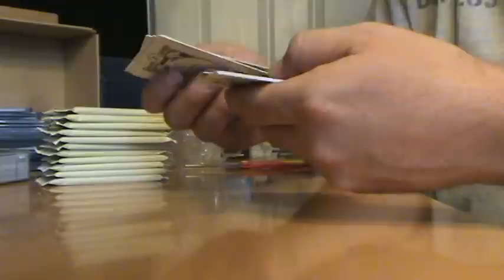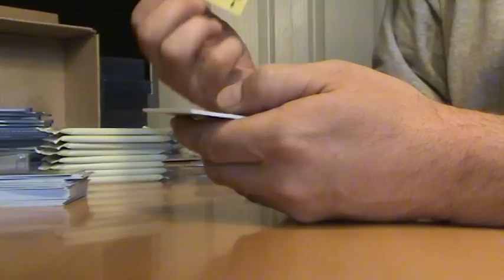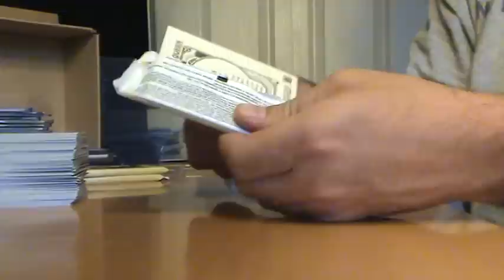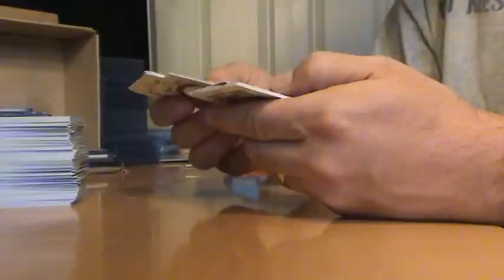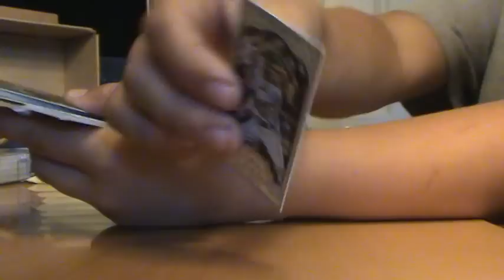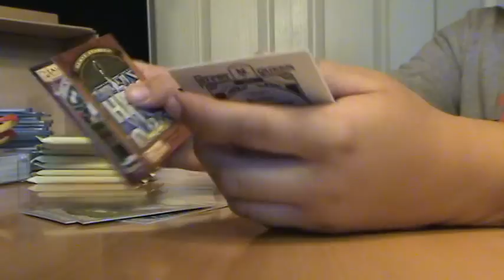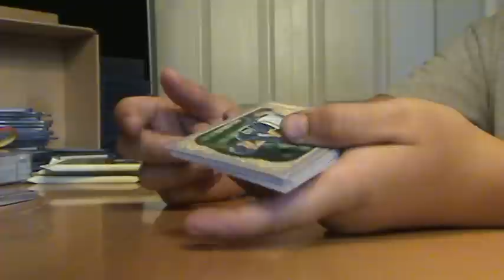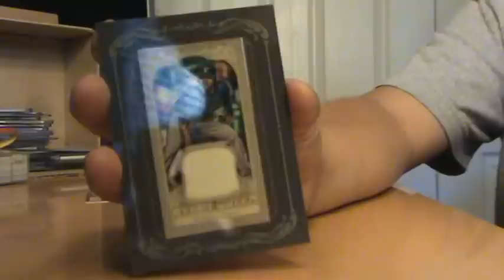2012 Gypsy Queen Box Break! Nice!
All is ft fs.